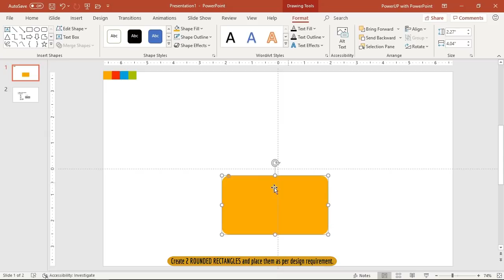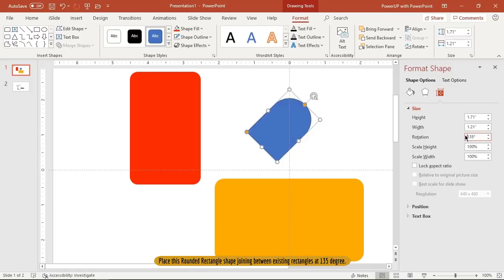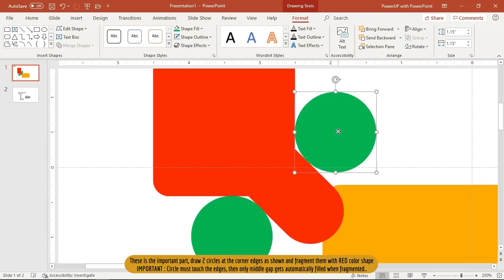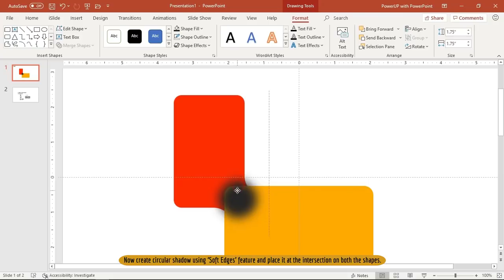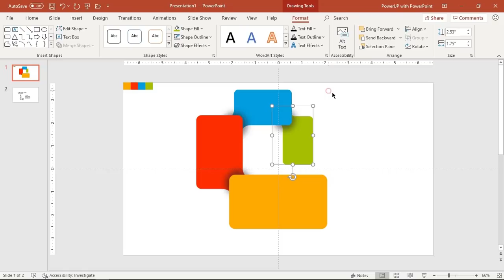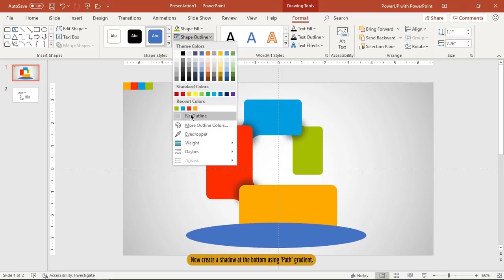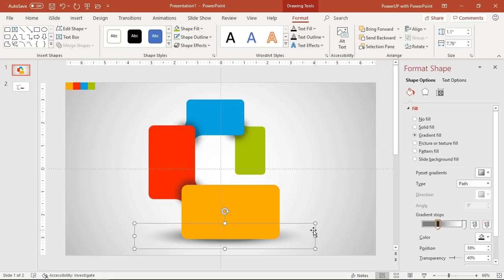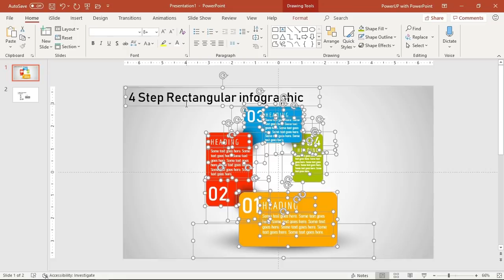47.Create 4 Step RECTANGULAR Infographic|Powerpoint Animations|Graphic Design|Free Template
This video will show how to Create 4 Step RECTANGULAR Infographic in Microsoft PowerPoint.

DOWNLOAD Link for this template

Playlist Details : 📣